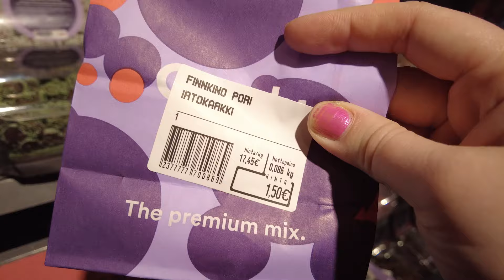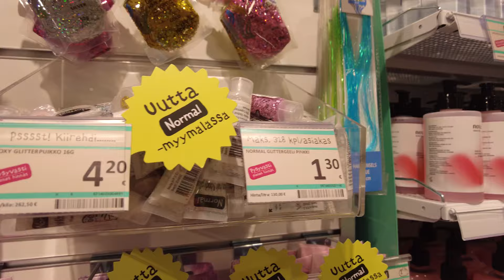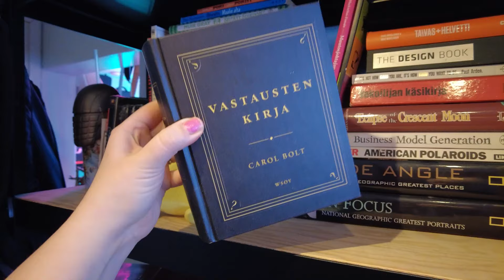Kaikki hyvä loppuu aikanaan, niin myös vuosi 2023 ✨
Kerro kommenteissa, missä merkeissä sun vuosi vaihtui? Miten meni mun  vuoden 2 viimeistä päivää? No ainakin niihin mahtui paljon kaikenlaista! Kävin leffassa katsomassa Vonka ( vai onks se Vonkka? no kuitenkin), se oli ihana. ❤️ Sitten siivosin kotia, shoppailin skumppalaseja Rustasta, hain koristeita Normalista, tein perunasalaattia ja tanssin hohtavien valotikkujen kanssa! Jos oisin vielä nähnyt ilotulituksen, niin se ois kruunannut vuoden viimeisen illan. Ehkä ensi vuonna!

Haluan kiittää sua vuodesta 2023, kiitos jokaisesta likestä ja kommentista ja siitä, että oot ollut mukana 🤗 Kaikkea hyvää uuteen vuoteen 2024 !! ❤️